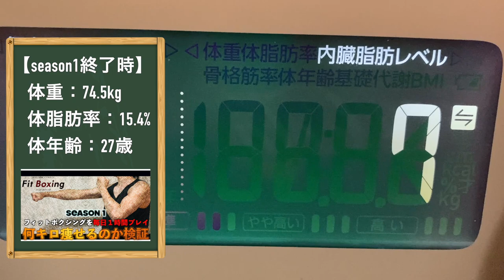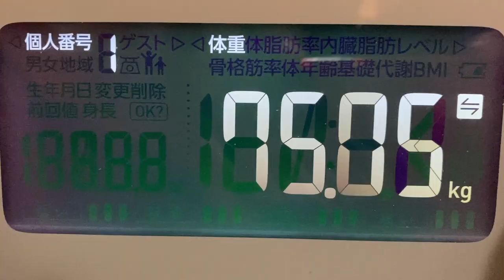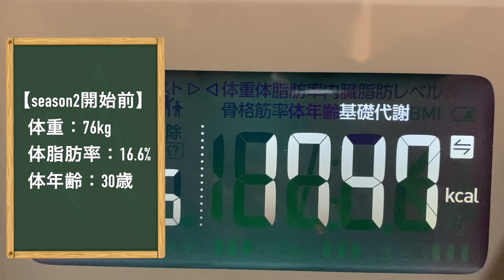【ダイエット】一ヶ月間毎日フィットボクシング2の鬼モードを30分やり続けたら、何キロ痩せるのか？【FitBoxingダイエットseason2】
フィットボクシング2発売おめでとうございます。早速新要素の鬼モードを一ヶ月間毎日30分プレイしてきました。